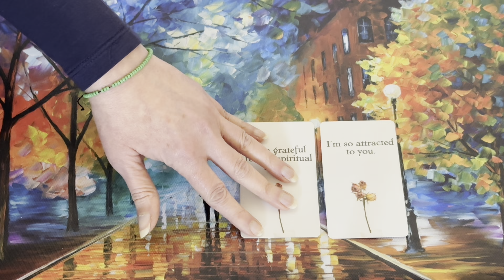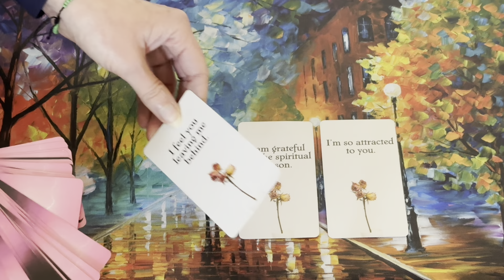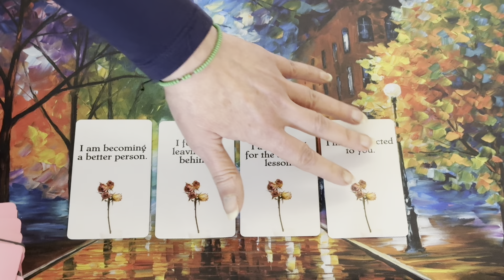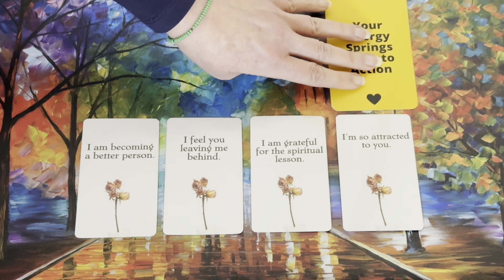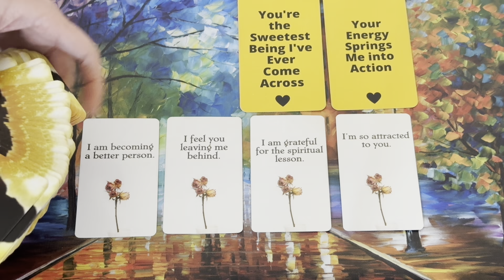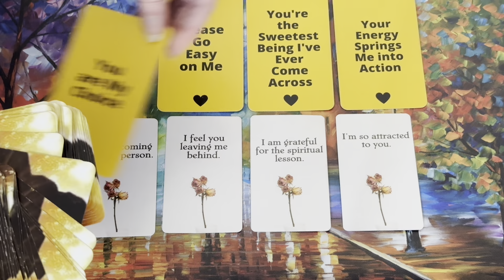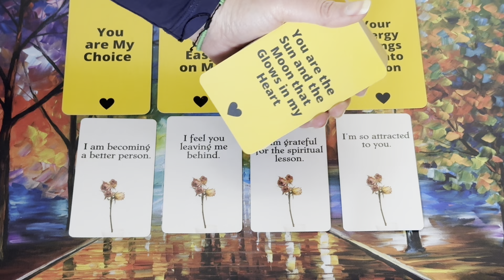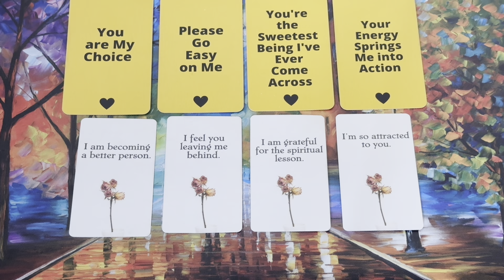PLEASE DON'T LEAVE ME BEHIND, I AM COMING BACK TO YOU 😣❤️‍🔥 🔥DM to DF Channeled Message🔥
🔥DM to DF Channeled Message🔥

🎆 AVAILABLE NOW🎆
6 Hours of Soul Journey Coaching 📞 - 3, 2 Hour Sessions for £555 (Payment Plan is also available)

30 Minute DM to DF Reading  - £30 / $37.35

45 Minute Reading - £52 / $64.74

60 Minute Reading- £70 / $87.15

I Also Offer a Supportive Soul Coaching Phone Call Consultantation
1 Hour Phone Session -£100 / $124.46
2 Hour Phone Session -£200 / $248.93

6 Hours of Soul Journey Coaching - 3, 2 Hour Sessions for £555 - AVAILABLE FOR 2024 (Payment Plan is also available)